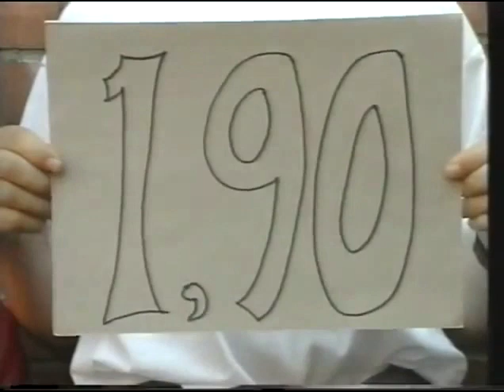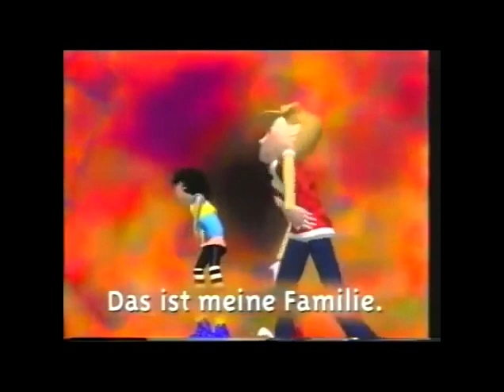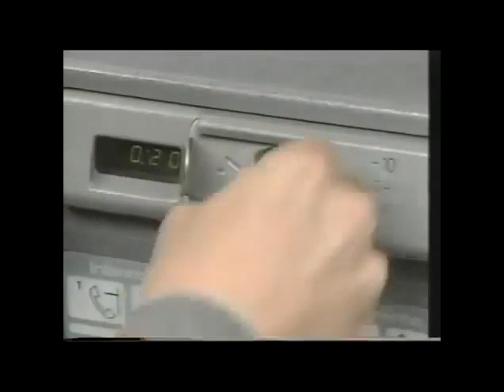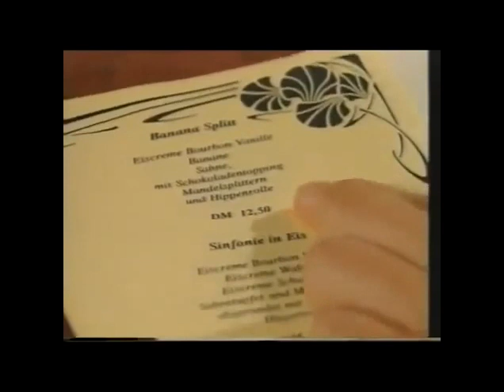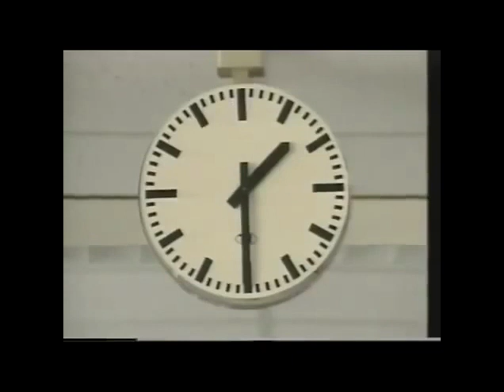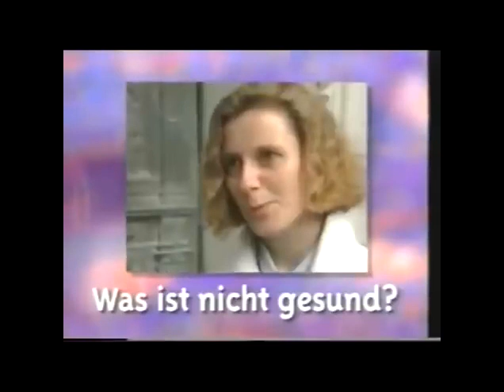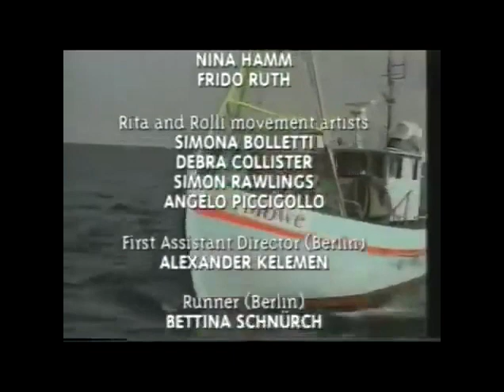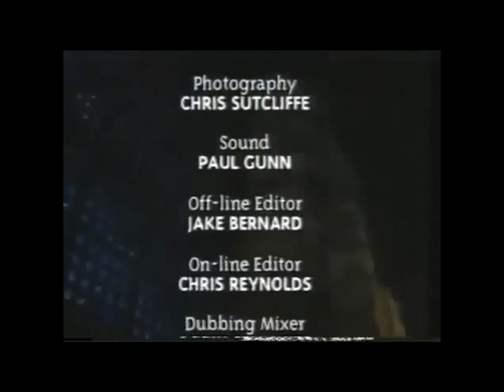Rolli und Rita Alle Teile Special